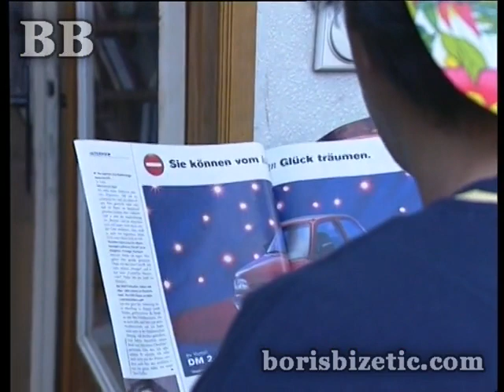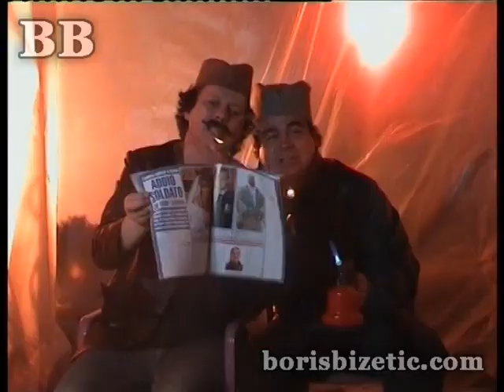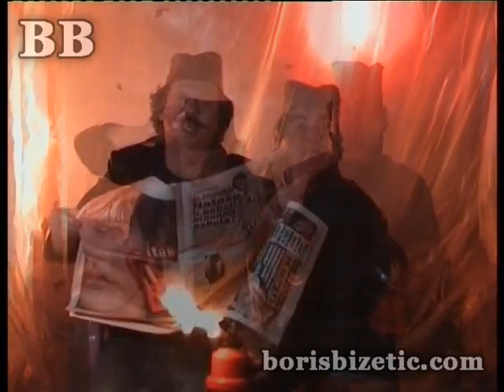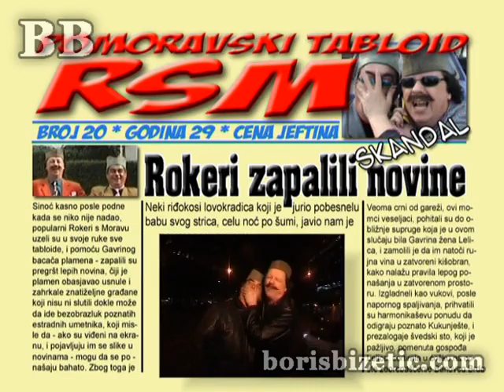Boris Bizetić - Smeh Terapija 244 - (TV Show, 2012)